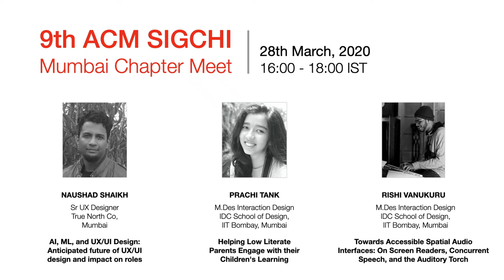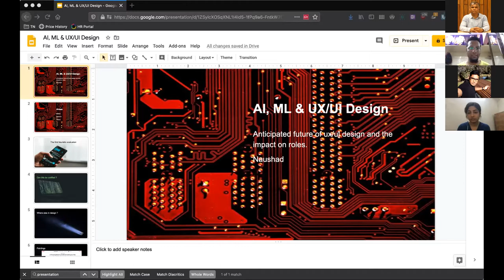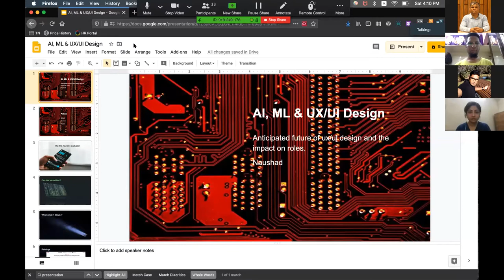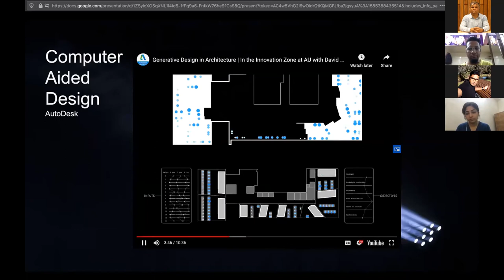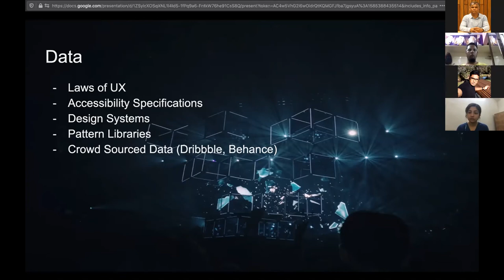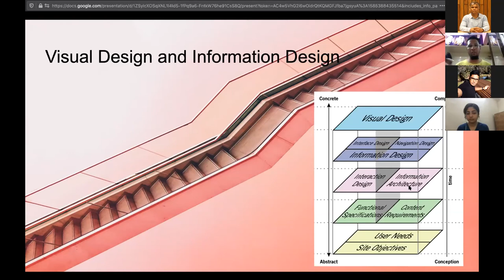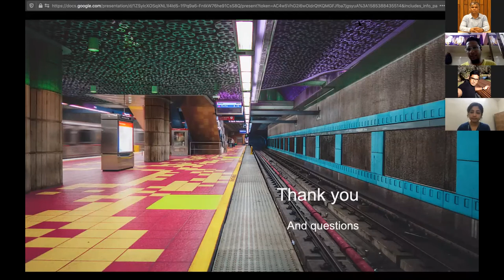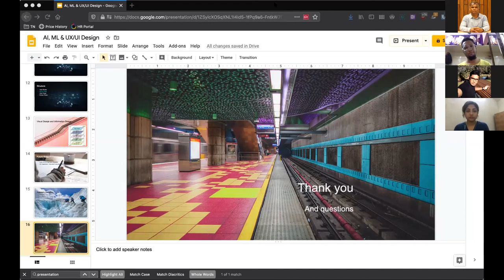Presenter - 1/3 - Naushad Shaikh | 28th March 2020 | 9th ACM SIGCHI Mumbai Chapter Meet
Presenters:
1. Naushad Shaikh: AI, ML, and UX/UI design: Anticipated future of UX/UI design and impact on roles.
2. Prachi Tank: Helping Low Literate Parents Engage with their Children's Learning. [CHI'20 SRC]
3. Rishi Vanukuru: Towards Accessible Spatial Audio Interfaces: On Screen Readers, Concurrent Speech, and the Auditory Torch. [CHI'20 SRC]

About the chapter and monthly meetings: We started with our first meeting on 27th July 2019 and since then we are having our meetings on the last Saturday of each month. After much discussion and encouraged by growing interest of students and professionals we decided to formally register with ACM SIGCHI as chapters. On October 16, 2019 “Mumbai ACM SIGCHI Chapter” which is the professional chapter was chartered and on November 22, 2019 “IIT Bombay ACM SIGCHI Student Chapter” was chartered.